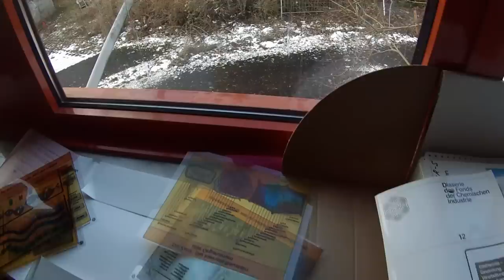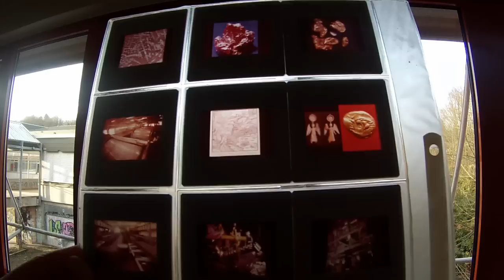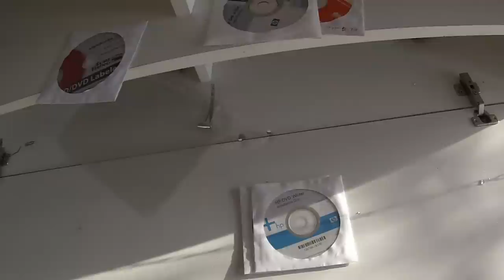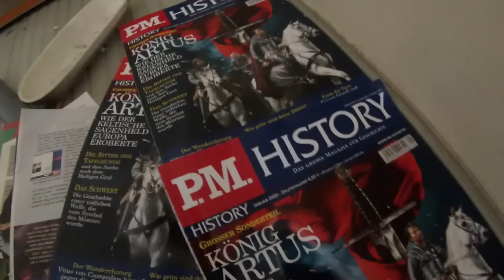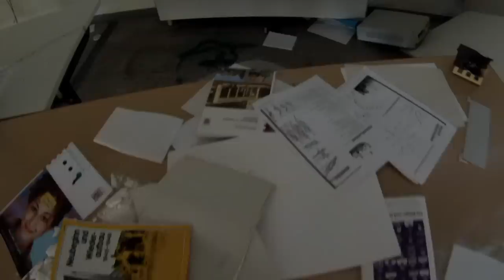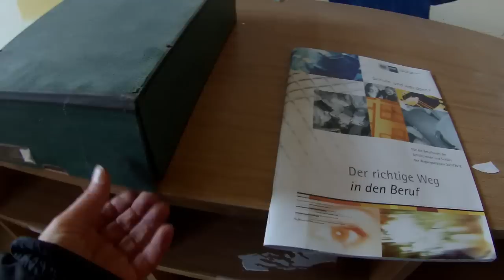Lost Place : Der randalierte Schulkomplex 2017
2012 wurde diese Schule verlassen.
Eine Sanierung war zu teuer. Deshalb hat man sich entschieden umzuziehen und die alten Gebäude aufzugeben.
Scheinbar nichts hat man mitgenommen. Alles!- Die komplette Einrichtung, sowie Kunstwerke der Schüler etc wurden einfach zurückgelassen. Zurückgelassen wurde auch das gesamte Mobilar. Tische, Stühle, Chemikalien, - alles ist noch da!
Leider ist inzwischen alles dem Vandalismus zum Opfer gefallen. Vor ca einem Jahr waren wir schon mal dort. Jetzt ist die Schule komplett zerstört.
In diesen Videos kann man den Unterschied erkennen:
Zusammen mit @TeamUrbexDiscovery

P+C: 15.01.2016 by Lost Place Hospitant